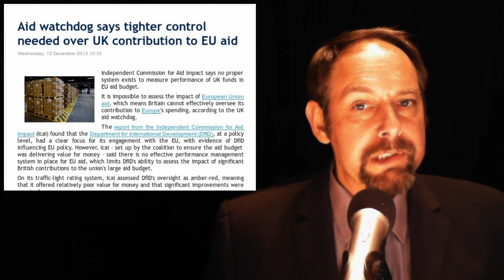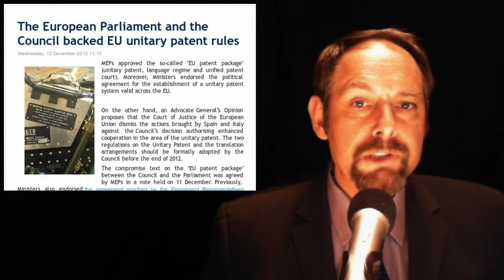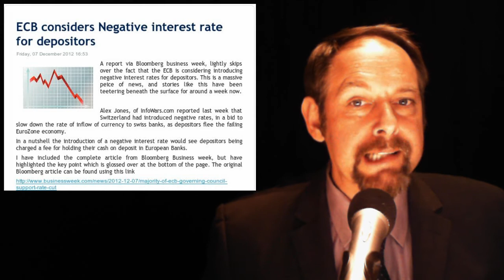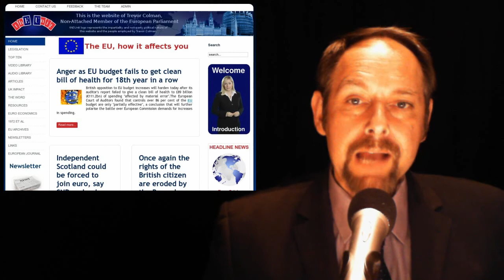The EUnit Nightly News 13/12/2012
1. Another reason why the UK can't join an EU banking union: the eurozone wouldn't allow it

2. Aid watchdog says tighter control needed over UK contribution to EU aid

3. The European Parliament and the Council backed EU unitary patent rules

4. EU Commission gives additional €30mn humanitarian aid to Syria bringing total so far to €126mn

5. ECB considers Negative interest rate for depositors

6 Greece Bust and Broken part 4